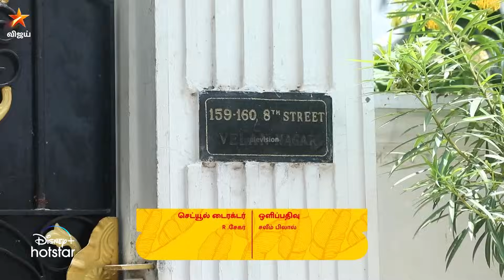KanneKalaimaane யில்.. | Kanne Kalaimaane | Episode Preview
கண்ணே கலைமானே - திங்கள் - சனி மதியம் 1:30 மணிக்கு நம்ம விஜய் டிவி ல.. to watch the show on Disney+ Hotstar..